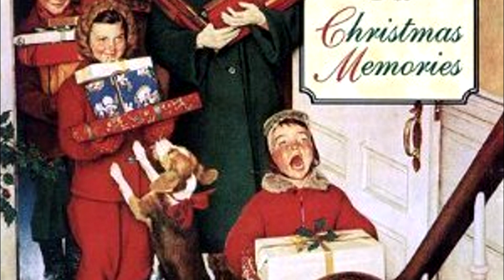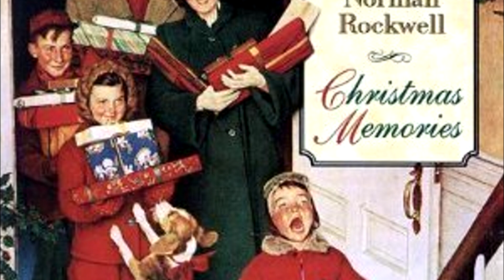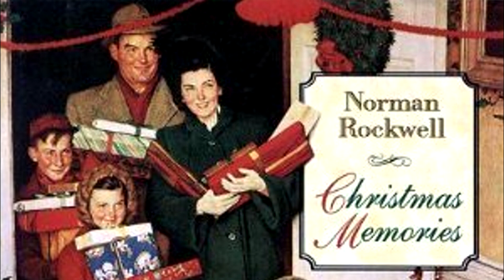Christmas Music: Norman Rockwell Christmas Memories